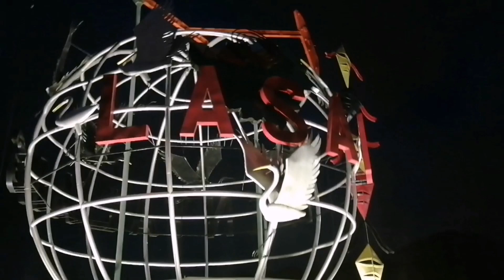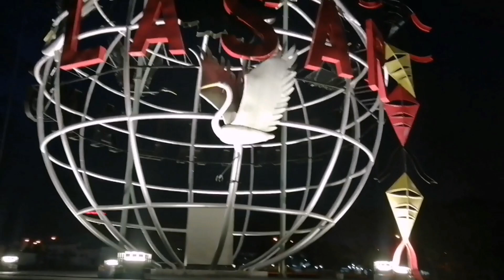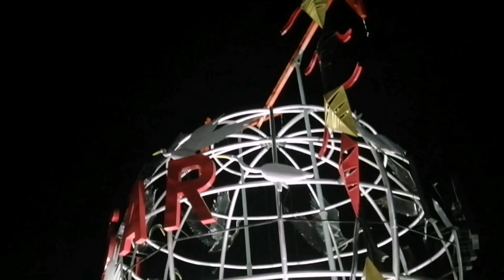Globe Park In Bintulu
This is a new park that is build in the old airport.. The main attractions of this place is the beauty of the globe. It catch attention especially at night when all the lights of the globe is on.